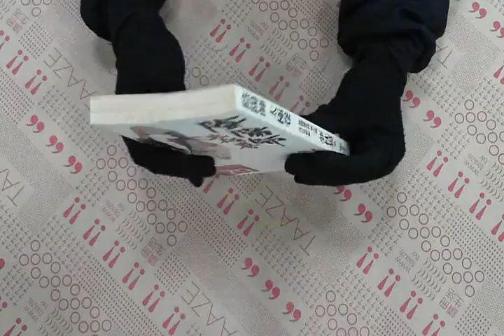TAAZE｜陰陽師—太極卷 二手書書況 9867399242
TAAZE｜讀冊生活網路書店「陰陽師—太極卷」，找二手書請至